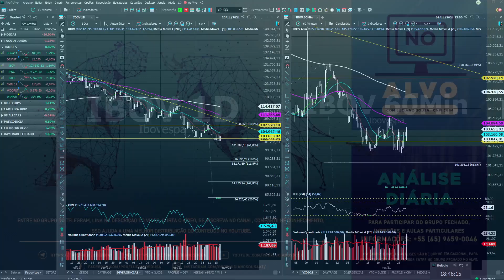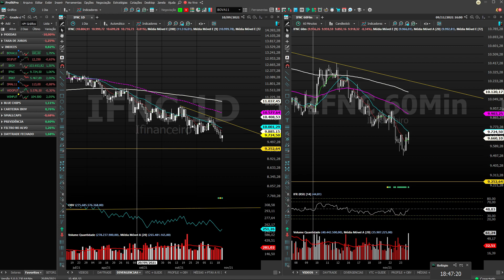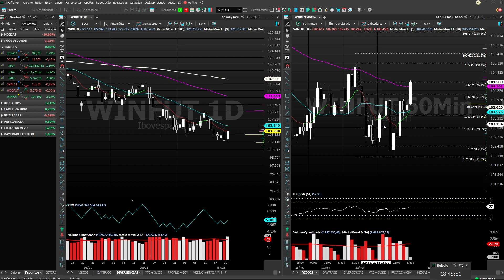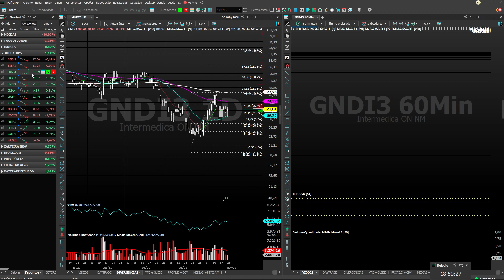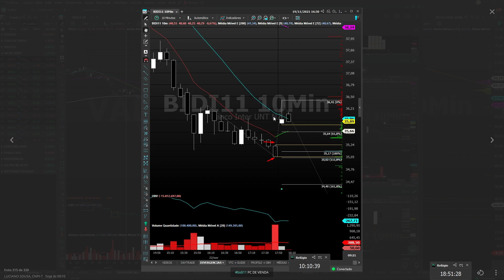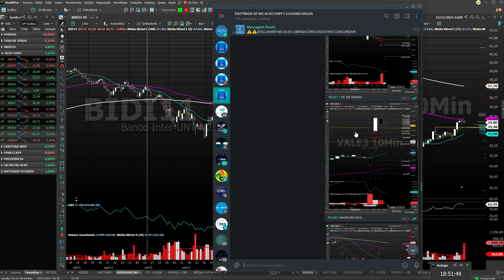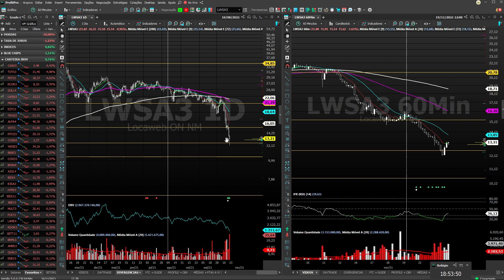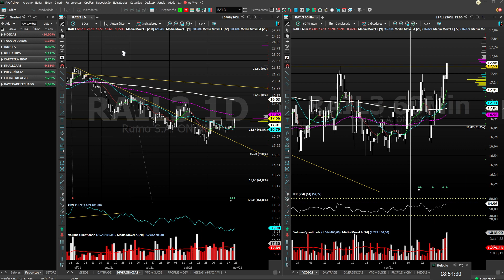TOURO REAGIU!! NO ALVO 23/11/2021 COM ANALISTA CNPI-T